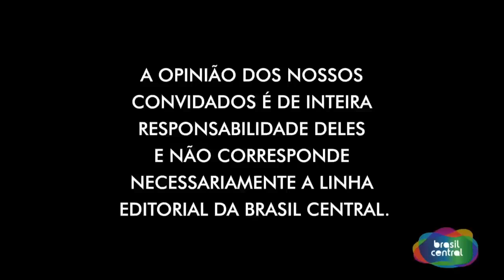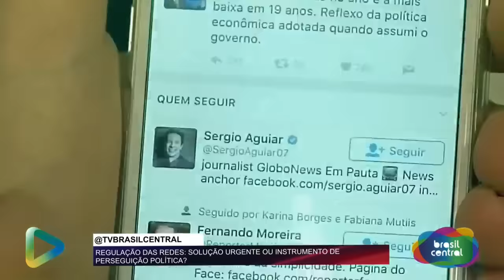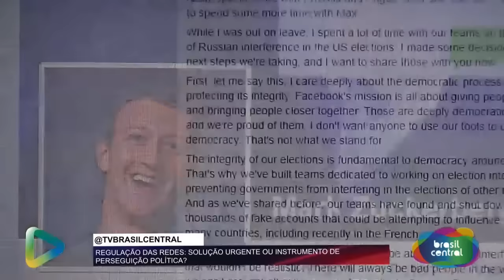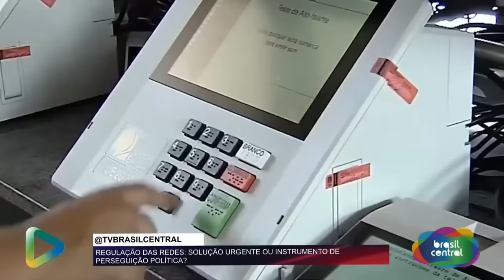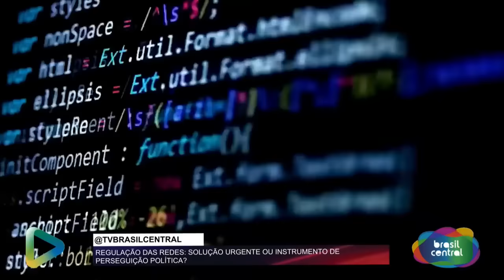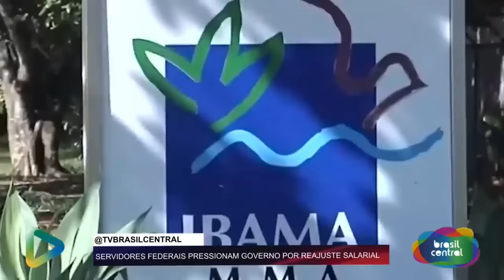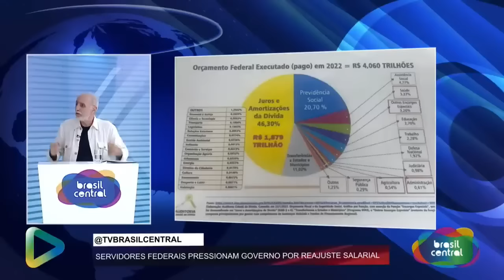PORQUE LULA QUER REGULAR AS REDES SOCIAIS? | TBC DEBATE | 13/02/2024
| TBC DEBATE |
13/02/2024
Apresentação: Rafael Vasconcelos

- HABIB BADIAO (CIENTISTA POLÍTICO)
- SARGENTO NOVANDIR (VEREADOR – AVANTE)

A nova Temporada está pegando 🔥